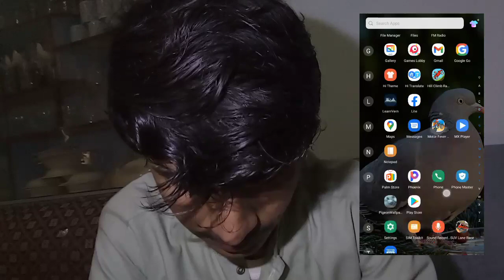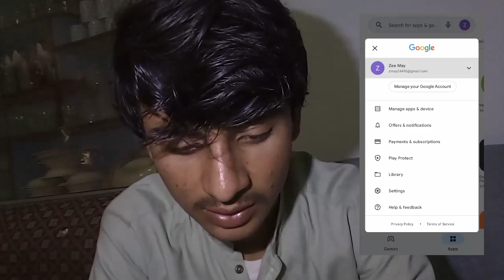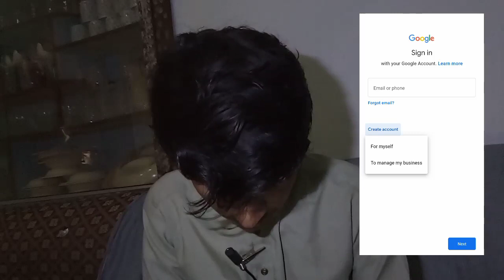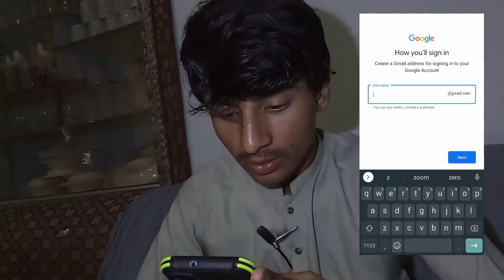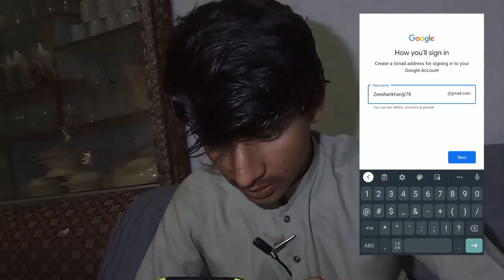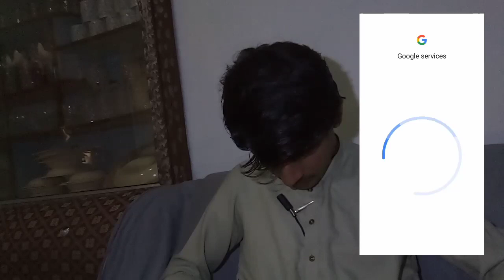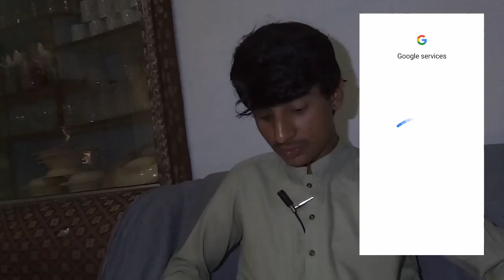play store ID Gmail ID tarika new video 2022